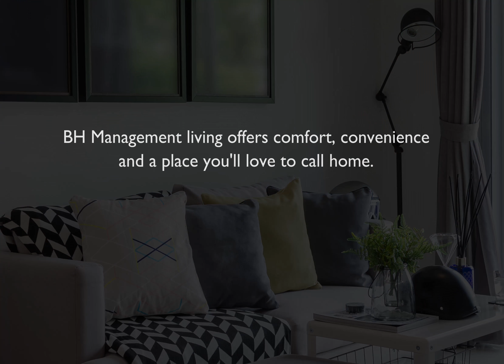Tampa Bay Lifestyle Video